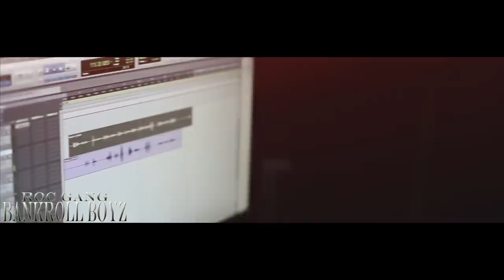Roc Gang Studio Session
Artist
Gwalla Flyy Bama And A1